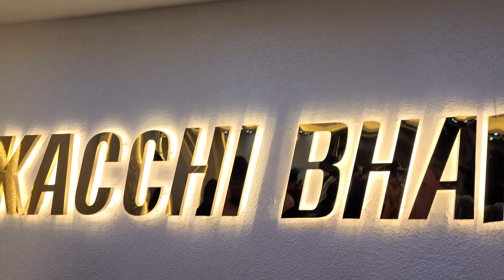পরিবারের সবাই মিলে কাচ্চি খাইতে কাচ্চি ভাইতে।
Kacchi Mutton Biryani

Kacchi Mutton Biryani is a delicious rice dish where tender goat or lamb meat pieces are marinated with lots of fried onions, whole spices, fresh herbs and yoghurt. This marinated meat sits on the bottom of the pot topped with half-cooked rice which is drizzled with saffron-infused water and more fried onions and fresh mint leaves. Sealed and slow-cooked in an oven or on stove-top to a delicious aromatic finger-licking biryani that you may serve with some kachumber, salad, and if you are like us, more pappadoms!

It all started from the guilt of not making any special dish for Friday lunch which I is the gulf norm. Even five years of gulf life failed to make any difference in my Friday routine. But this year is different from my Saudi life... my lovely neighbours started sharing their Friday food very often making me feel bad that I didn't have anything to return for the kindness. I told them over a chai that I don't cook elaborate on Friday because it is my weekend too but I resolved to change that. Tada!

Jump to:

Why you should make this biryani?

What is kacchi biryani?

Which part of mutton is best for kacchi biryani?

Ingredients and substituition

Instructions

📖 Recipe

💬 Comments

I used to make the Hyderabadi kacchi chicken biryani once in a while during Yanbu days and that is the perfect dish for the likes of me. There are no long hours of standing in the kitchen and sweating out to whip a meal and then feeling fatigued when you sit down to eat that you actually don't enjoy the meal. So the Kacchi Biryani recipe is the answer! Makes it even easier if you have a batch of fried onion stocked in the freezer because that is the only elaborate task you will be doing.

Let me share how I make kacchi mutton biryani!

Kacchi means 'raw' - When the meat is added raw to the biryani pot, then it is referred to as Kacchi Biryani whereas Pakki is when the completely or partially cooked meat is added to the biryani pot and is sometimes layered.

I have used the Leg cut and Rump cut, both parts of "Raan cut". It is safer to make kacchi mutton biryani with one type of cut so the meat cooks evenly. But you may use a mixture of leg, rump, or chops. If using other cuts that are tough meat like shoulder then marinate longer and cook slower.

Ingredients and substituition

crispy fried onions: indispensable!

mutton or lamb: tender meat cut with or without bones

caraway seeds (shah jeera): must-have but if you can't source shah jeera then use cumin but the taste will be totally different

mace (javitri): optional but recommended.

green cardamom: must add

black cardamom: optional but recommended

cinnamon stick: must add

cloves: must add

star anise: optional but highly recommended

small bay leaf: must add

turmeric powder: adjust

coriander powder: adjust

red chilli powder: adjust

ginger garlic paste: must add

green chillies: adjust

thick yoghurt: may use hung curd or Greek yoghurt

fresh mint leaves: indispensable!

fresh coriander leaves: optional

oil (from the fried onion, preferably): may use ghee

ghee: optional but recommended

basmati rice: indispensable! but you may use other types of rice and adjust the par-boiling time accordingly (I cannot help there though)

a pinch of saffron strands: optional but recommended

marinate the meat

par-boil the rice

dum cook the biryani in the oven or stovetop

Sounds easy? It is that easy even to prepare this biryani.

To marinate the meat, you will need to make some fried onions. If you already have a stash in the freezer then you save even more time!

Then par-boiling the rice takes hardly a few minutes and needs your full attention!

Dum cooking needs no effort from you because this is a kacchi biryani recipe in the oven!